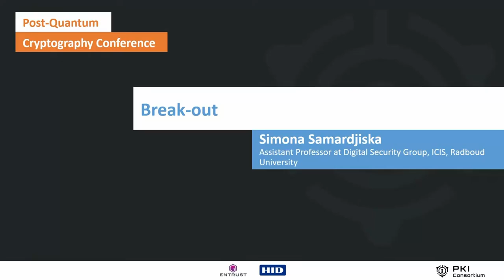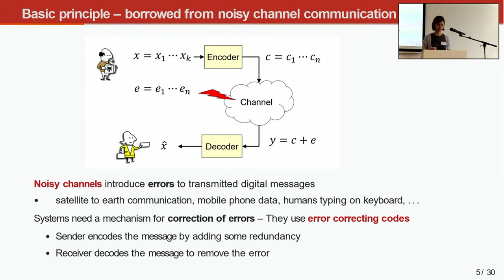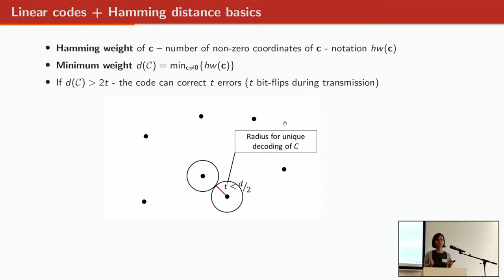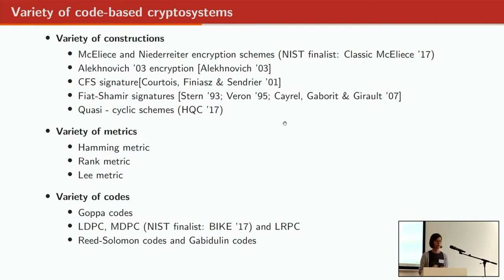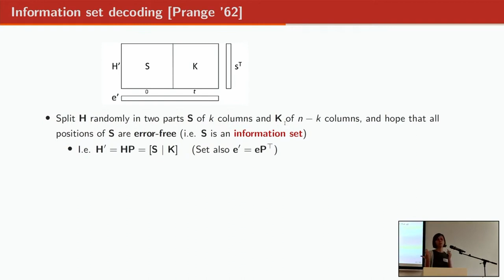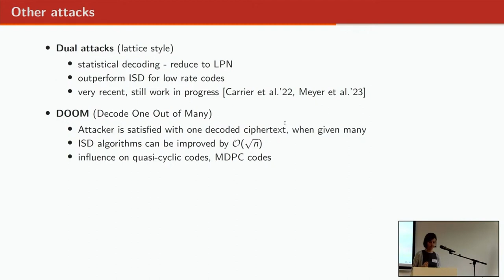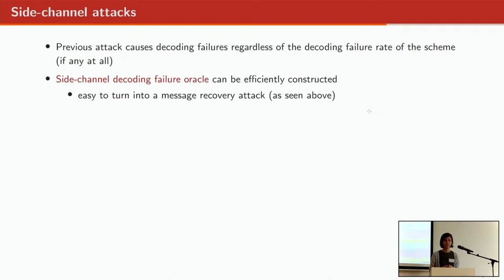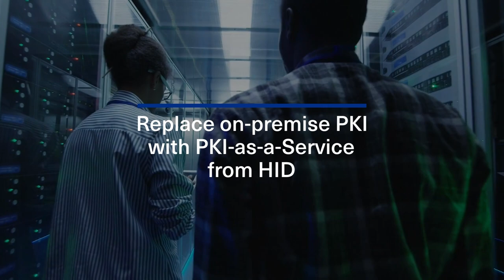Code-based Cryptography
Last summer, several lattice-based schemes were chosen for standardization in NIST’s effort to standardize post-quantum cryptography. The process of selecting candidates is however not over, with the focus now being primarily on code-based and multivariate schemes. In this talk I will discuss code-based cryptosystems, their basic design principles, security and challenges. I will focus on the candidates remaining in the NIST competition - the well-established KEM designs, but also the new emerging signature designs.

Simona Samardjiska - Assistant Professor at Digital Security Group, ICIS, Radboud University